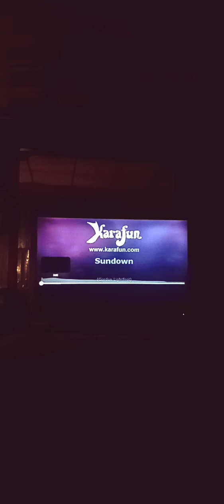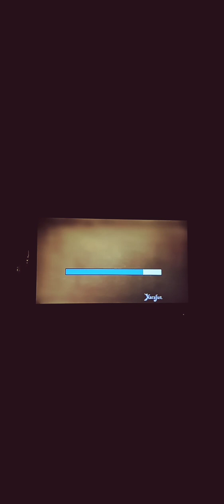**: Sundown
Gordon Lightfoot 22